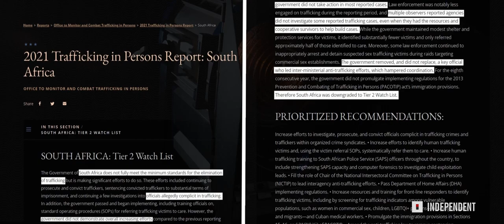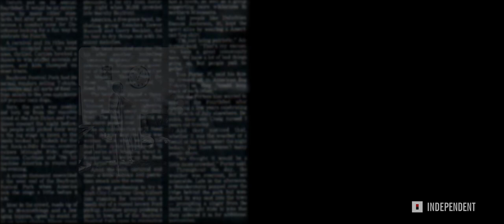Baby Trade: Tracking the Truth - TRAILER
Baby Trade: Tracking the Truth is a video documentary series produced by Independent Media that examines the possibility of baby trafficking syndicates operating in some hospitals and clinics in South Africa. The series was provoked by the recent birth of the Tembisa 10. Follow the series on Independent Media platforms.